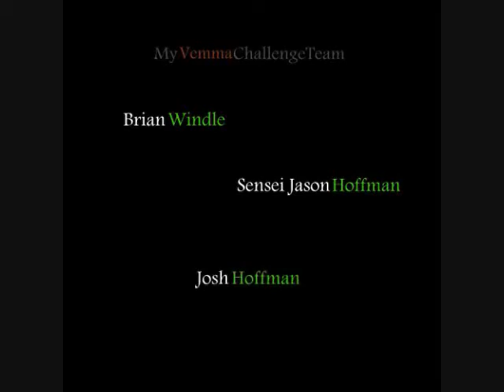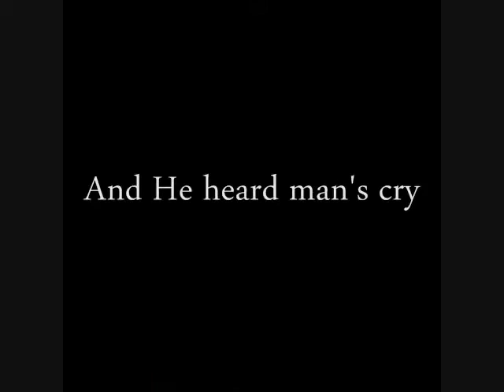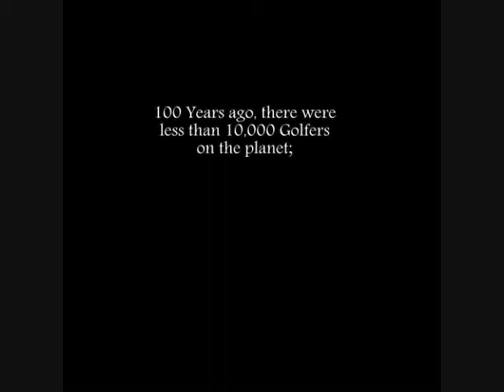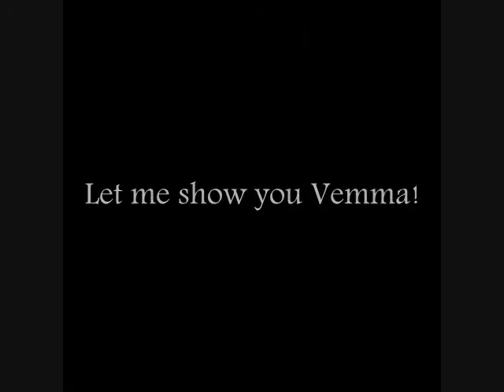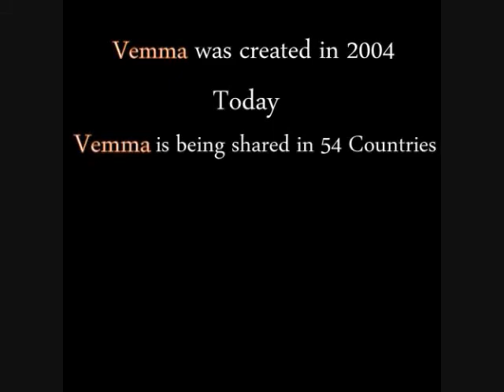Vemma Ireland - Let Me Show You Vemma.wmv